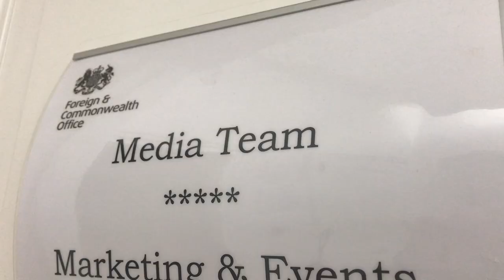Fanny Trang, Master of Science in Public Policy and Human Development, cohort 2015-2016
Fanny Trang is a communications professional with eight years of experience, specialised in communication strategy, multimedia production and media relations. She completed her Master's programme in Public Policy and Human Development at United Nations University-MERIT and Maastricht University in 2016.

Video transcript:

As a communications manager for the British Embassy here in Paris, my role is to communicate on UK's policies here in France, although most of my time is also spent on Brexit, communicating to Brits living in France on how this may affect them, but also briefing journalists and working with the press. I really do enjoy what I'm doing, especially even though it's very difficult, but talking to British expats here in France, trying to help them cope with the UK's exit and what it will mean for them in the future, but also a big part of my role, and the role of everybody who works at the embassy is to reinforce the links between France and the UK, and I'm very proud to work on on that.

So UNU-MERIT and the MPP programme especially helped me have this policy understanding so that I could work in in the field of diplomacy, and politics and policymaking. So although, you know, we studied very, very technical topics like econometrics or public policy analysis, having this understanding helps me be a better communicator and being able to work with my policy colleagues and understand their needs and how to best translate them to the general public.

I think my advice is to just remain very open. You're spending, you know, you're going to spend a very intense year at UNU-MERIT, you're going to meet people from all around the world, which is an incredible opportunity. So stay very open with your colleagues and your classmates and about your job prospects. Also, there are lots of very interesting opportunities out there in policy but also wider that I think the MPP can help you achieve.